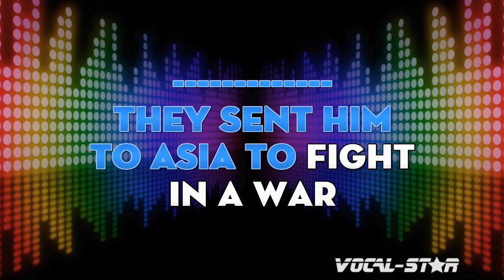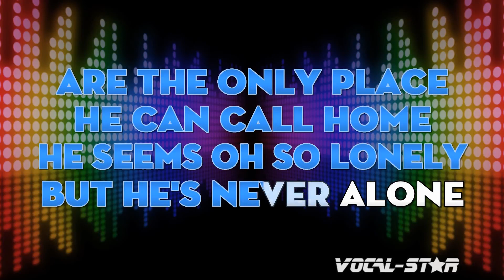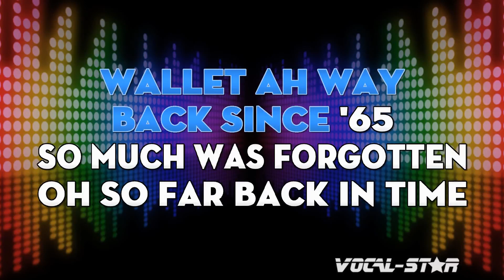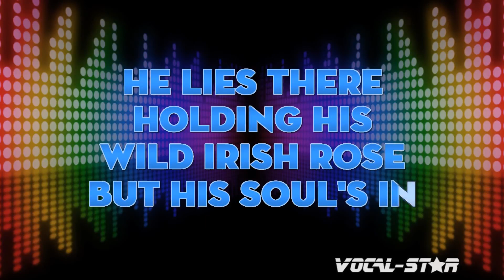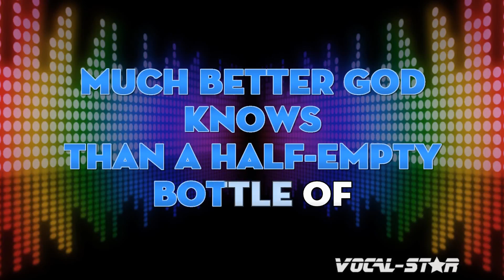George Jones - Wild Irish Rose | With Lyrics HD Vocal-Star Karaoke 4K